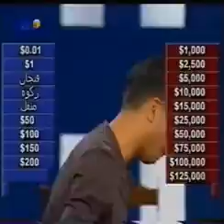الحلقة الأخيرة لحسين الغاوي في برنامج ديل اور نو ديل على قناة ال بي سي اللبنانية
Deal Or No deal - LBC TV
Hussain Al-Ghawi
From KSA